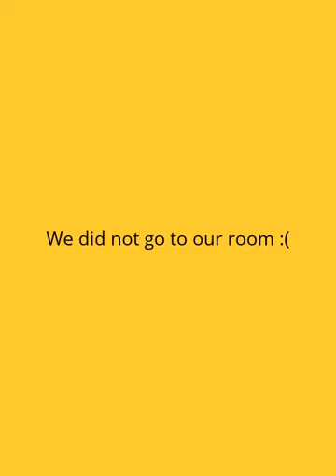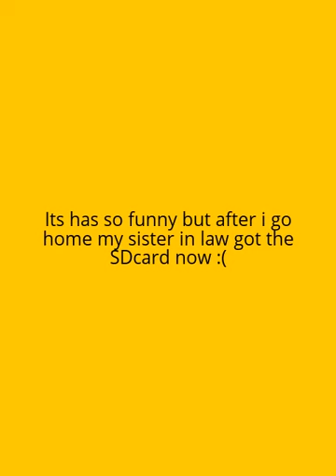Random Vlog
Just going to school to see the practice

Sorry if its short